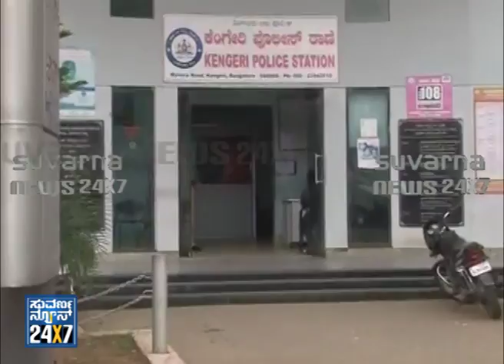Bomb threat in kengeri School - 07 Jun 13 - Suvarna News